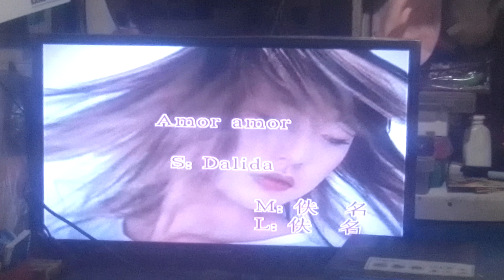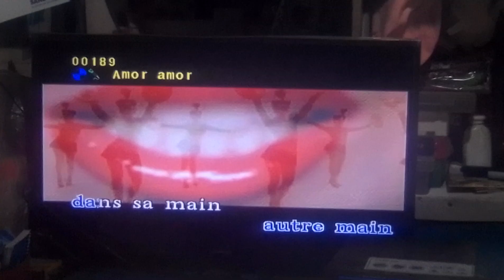Amor Amor (French version) - Dalida (TS) (KARAOKE) (DMD-225K)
bawal nakawin ang video

player used: FUKUDA DMD-225K